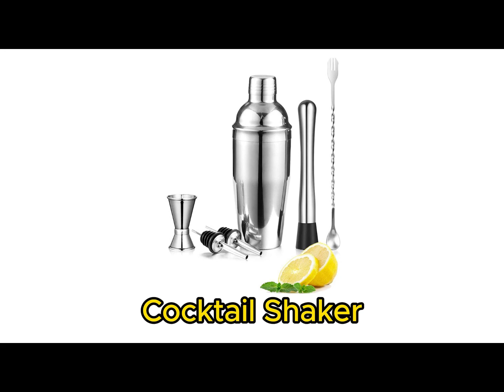Instruments used in the kitchen with pronunciation and pictures (In English), What do we use this?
Today lesson is about instruments used in the kitchen in our daily life and
What do we use this instruments for? we discuss about all these things in this video.

 In this video, we're excited to showcase the essential instruments every home chef needs to create culinary masterpieces. Whether you're a seasoned cook or just starting your journey in the kitchen, having the right tools can make all the difference in your cooking experience.

Join us as we walk you through a comprehensive guide to the must-have instruments that will elevate your cooking game. From basic utensils to specialized gadgets, we've got you covered. Discover the versatility of each tool and learn how they can streamline your cooking process, enhance your recipes, and inspire your creativity.